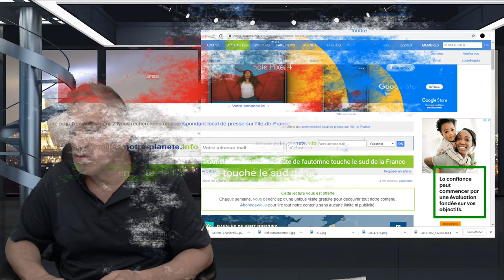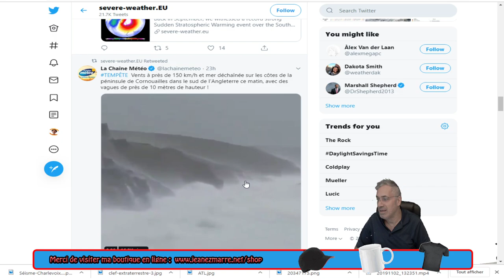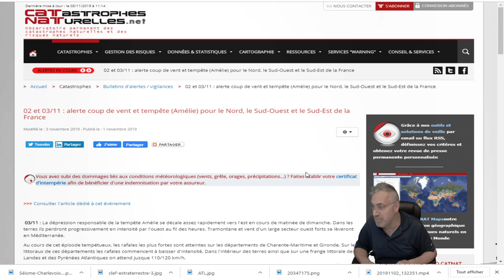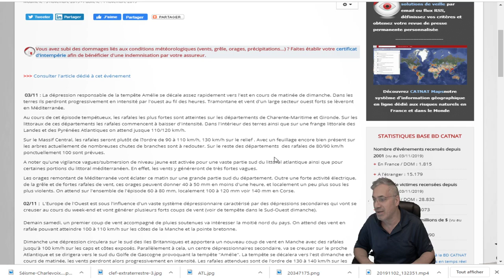DERNIÈRE HEURE; TEMPÊTE AMÉLIE;VENTS DE 150 KM HEURES ET PLUIES DANS LE SUD DE LA FRANCE!